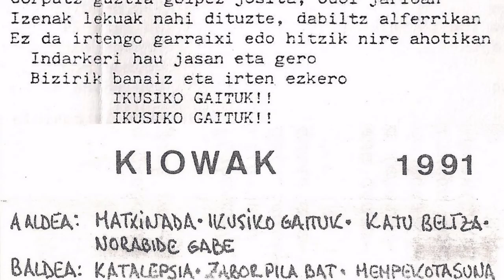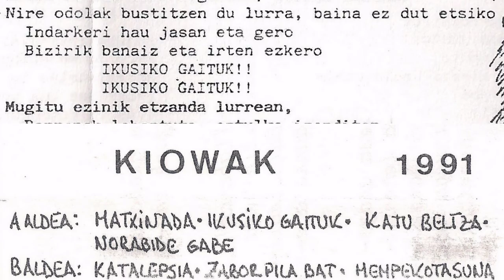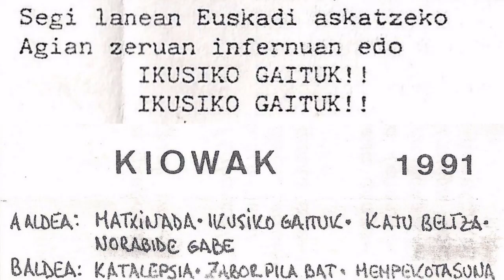KIOWAK - Ikusiko gaituk